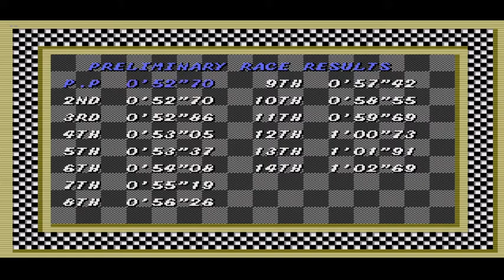Super Monaco GP - Sega Genesis / Round 12 - Mexico - Team Firenze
Sejam bem vindos a Play Place Games.
Essa é a série de Super Monaco GP para Mega Drive.
Estamos jogando no modo World Championship, para finalizar o game na primeira temporada, será que a gente consegue? A décima segunda corrida é o GP do México, disputando pela equipe Firenze.
Não deixe de assistir os outros vídeos da série e as demais gameplays do canal.
Sigam nos também no Facebook e no Instagram.